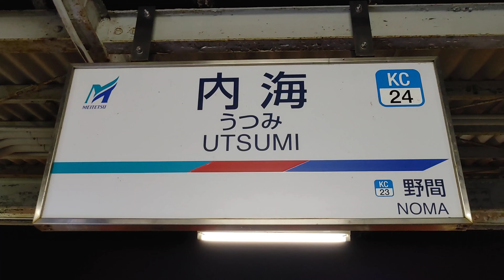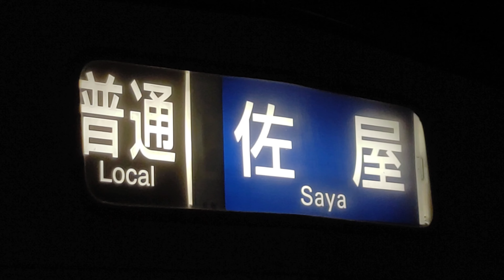【名鉄】🕰️時間帯列車 名鉄知多新線🕰️ 内海駅 富貴・知多半田方面 21時台列車